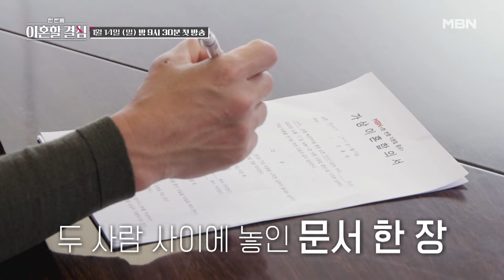[선공개] 오열하는 정대세와 무표정의 명서현! 결국 변호사 사무실에 마주 앉은 부부 MBN 240114 방송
＂신혼 때부터 포기했다＂ 10년을 참고 참은 아내의 '이혼' 제안.
다시 되돌리기엔 너무 늦은 걸까?
‹한 번쯤 이혼할 결심› MBN 240114 첫 방송